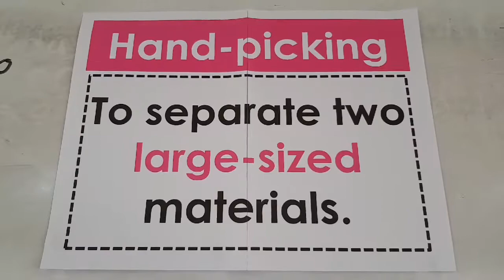Year 2 Science Mixtures "Hand-Picking Separation" Hands-On Activity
The Hands-On activity carry out with the main purpose to enhance the changes for pupils to try anfmd carry out the method of Mixture Separation Methods.